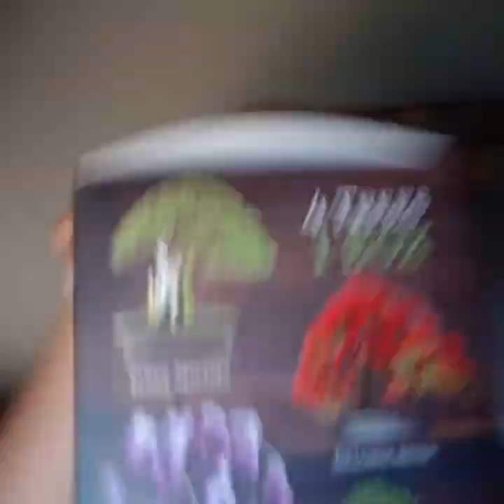My first vlog / me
Starting to enjoy filming and want to capture all the moments. No major content just filming my hobbies and Aiming to travel, not much, sorry for the rant, we'll just have each upload unfold to tell the tale of my odyssey quest.